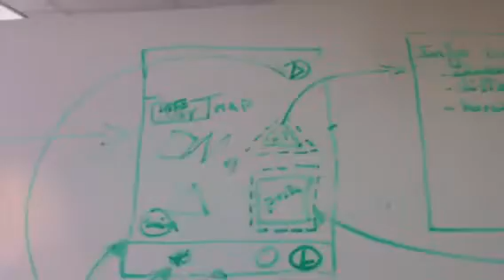Projet streetbox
Week-end Bemyapp la poste Nokia windows phone